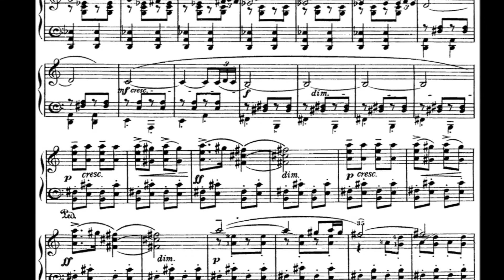Edu da Gaita e Francisco Mignone — Dança Ritual do Fogo (1949)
Eduardo Nadruz, o incrível Edu da Gaita, interpreta aqui a "Dança Ritual do Fogo", um dos grandes clássicos populares da música erudita, de autoria do compositor espanhol Manuel de Falla (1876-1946). A gravação consta de disco 78 rotações lançado em 1949, e o acompanhamento ao piano está a cargo de Francisco Mignone.